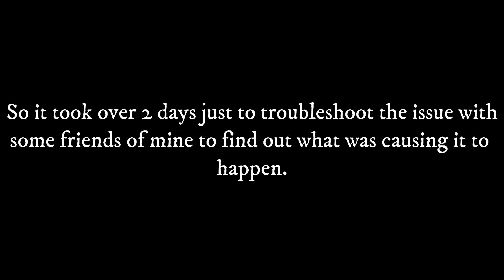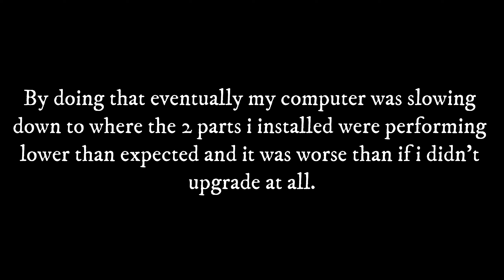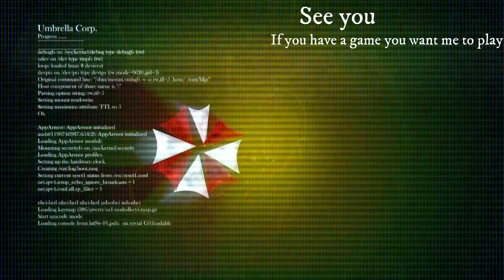A Quick Update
Just a Quick Update on where I've been and what's been happening the past couple days.